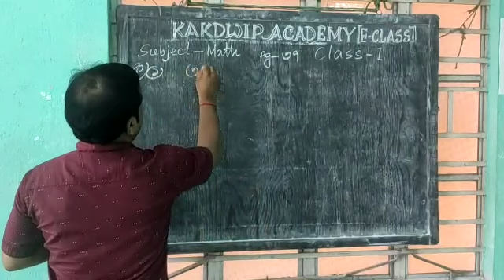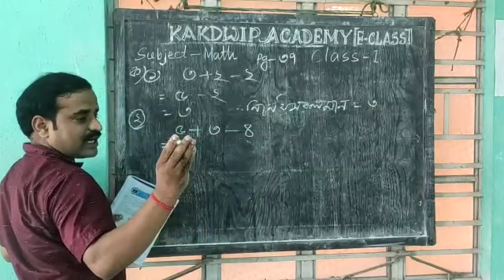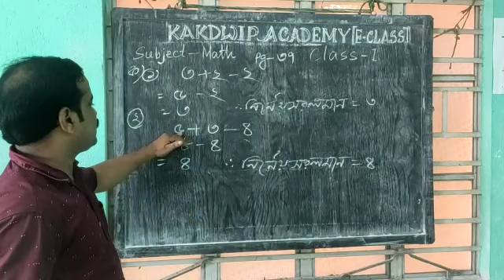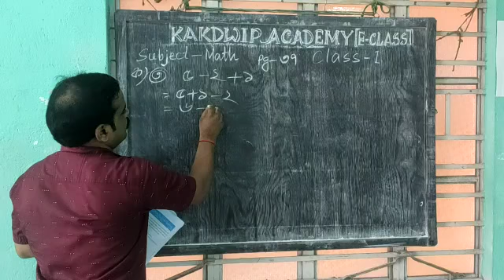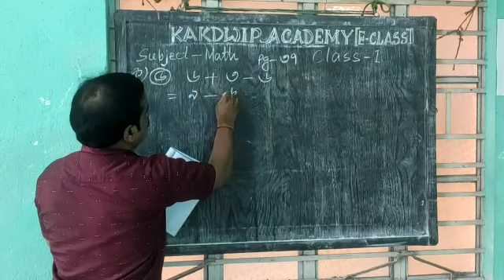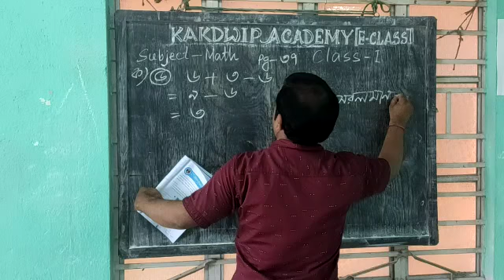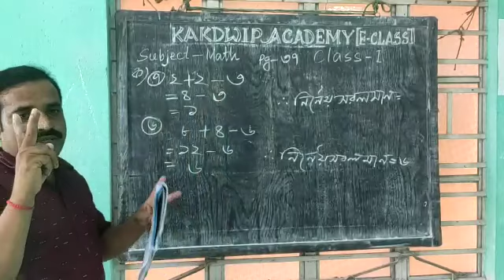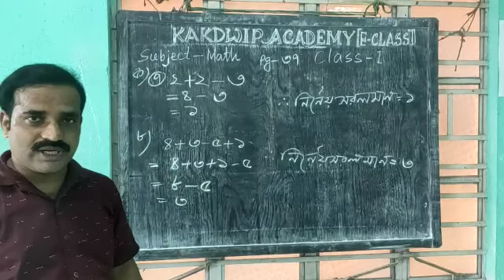E Class, Mathematics, Std-l(47),2021.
Mathematics, Std-l(47),2021.